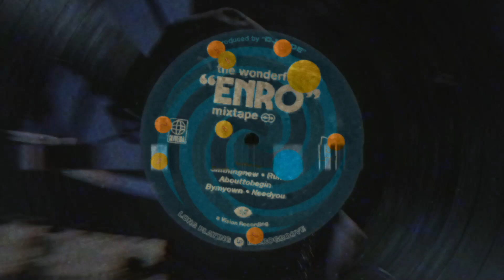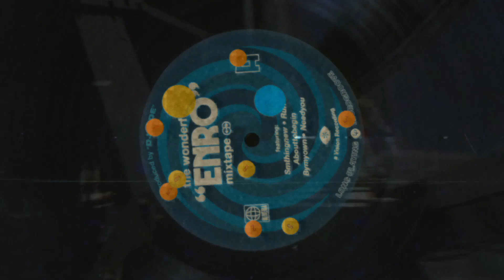DJ Ride - RUN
Taken from his 'ENRO' EP / Mixtape. OUT NOW.

“For the last year I’ve been working really hard on my favorite project so far. ENRO is beats, hip hop, drum and bass, scratch and everything I want to say right now. A love letter to the dark and sweaty clubs we all miss so much. I produced, mixed and scratched it all my myself and for me its more than just a record. It’s a mixtape, a beat tape, it’s whatever you want to call it. It’s the dopest thing I ever did.”